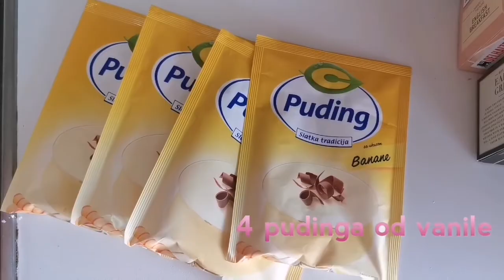KOLAC SA VIŠNJAMA I VANILA KREMOM(brz, lak za pripremu i bez pecenja)